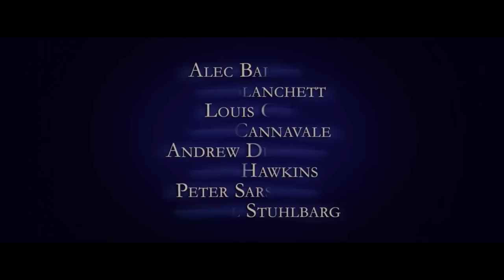Blue Jasmine Official Trailer #2 (2013) - Woody Allen Movie HD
Woody Allen returns to the U.S with this comedy set in New York and San Francisco. Alec Baldwin, Cate Blanchett, Louis C.K., Andrew Dice Clay, and Sally Hawkins head up the ensemble cast.